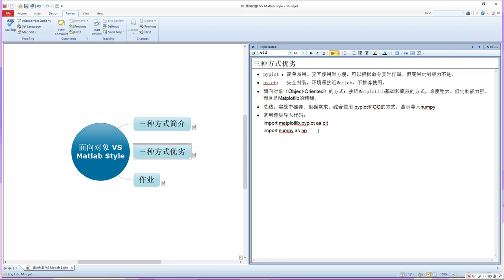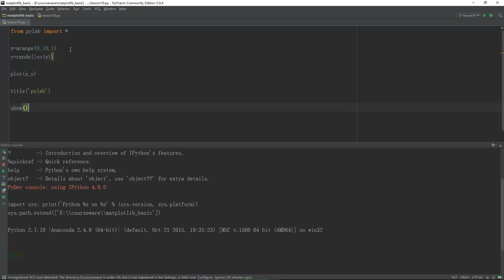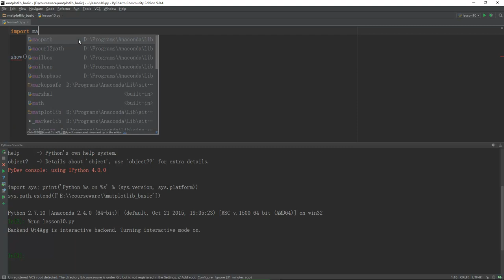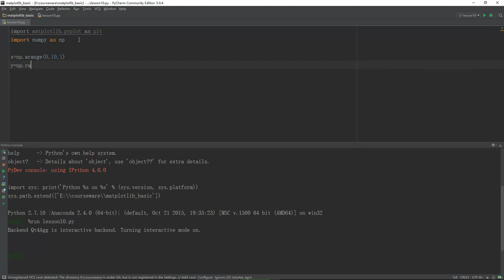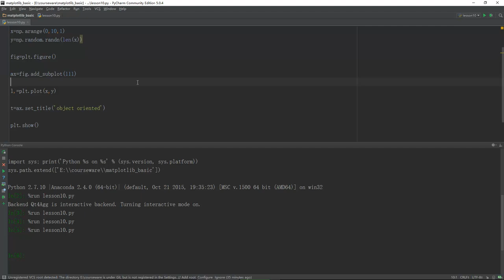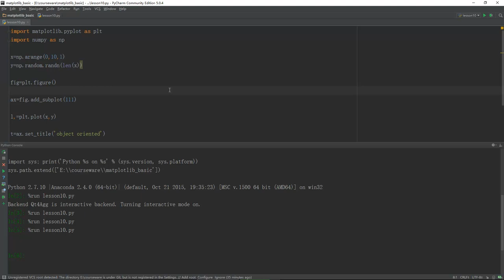Python数据可视化分析 matplotlib 10 面向对象 VS Matlab Style mp4